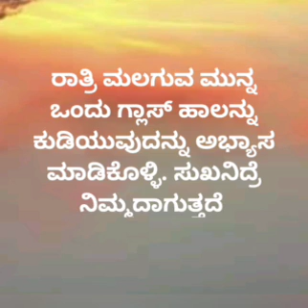Indian home || cultural information|| ಮನೆಯ ಸಂಸ್ಕೃತಿ ಸಲಹೆಗಳು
Pablished on apr 6 2023

tayiya kathe
mother story
story kaannadadalli
Kannada story
hindi story writing kannada story fairy tales
kathegalu kannada
kathegalu
moral story
emotional story
emotional story
moral story in kannada
entatianmat videos
heart touching story
kannada stories
motivational speech
moral quotes
trending quotes
trending story
motivational line
inspiration video
successful life kannada
inspirational quotes
best life quotes
motivational quotes
motivation quotes

kannada kathegalu
moral stories
motivational story
lessonable story lessonable story in kannada
meaningfull story
ಪಾಠದ ಕಥೆಗಳು
ಪಾಠದ ಕಥೆ
ಕನ್ನಡ ಕಥೆಗಳು
ಕಥೆಗಳು
ಕಲಿಕೆಯ ಕಥೆಗಳು
ನೀತಿ ಕಥೆಗಳು
anu voice